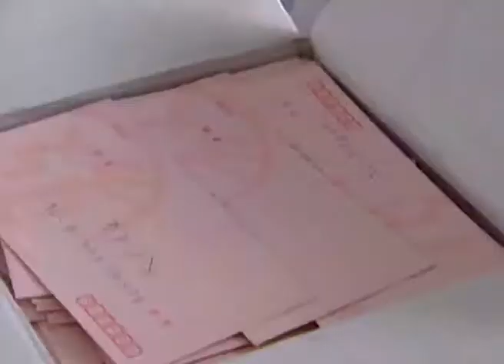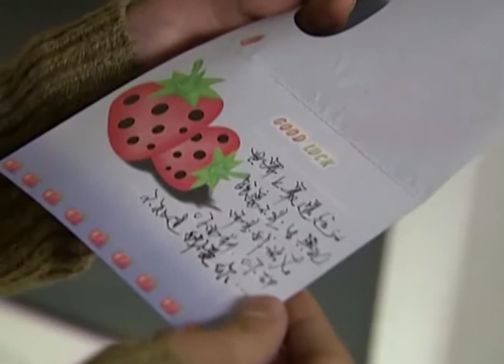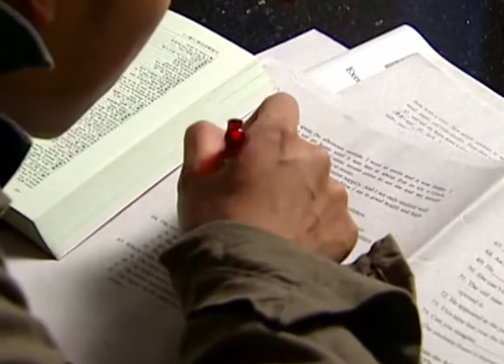《麻辣教師》21 被譽為神話的古怪老師與活潑學生鬥智鬥勇（主演：保劍鋒 倪景陽 李智楠 金沙）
劇情介紹：该剧讲述了一群活泼热情的高中生与古灵精怪的老师之间发生的一段励志的青春故事